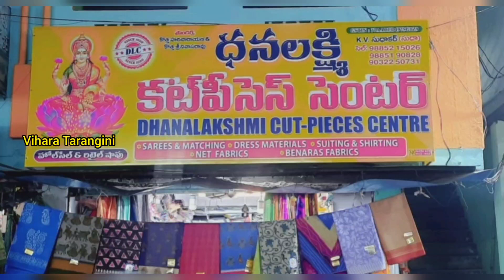Organza Sequence Work Sarees l అదిరిపోయే Latest Collection చీరాల శారీస్ l Big Wholesale Store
మీ బిజినెస్ కి సంబంధించిన వీడియోస్ మా ఛానల్ లో ప్రమోట్ చెయ్యాలి అనుకుంటే క్రింది  మొబైల్  నెంబర్ ని వాట్సాప్ ద్వారా సంప్రదించగలరు :

Shop Name  : Dhanalakshmi cut pieces centre

Owner name : Sudhakar

Shop address :  Chirala